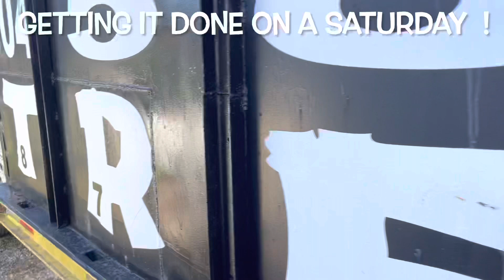LOADER / GRAPPLE TRUCK GETTING IT DONE ON THE WEEKEND @ TREE LIFE / ROGER WALDMAN/DITCH WITCH SK 800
ROGER WALDMAN CALL FOR A LOADER TRUCK DURING THE WEEK AND IT SHOWS UP ON THE WEEKEND ! BUT THERE IS NO REST HERE @ TREE LIFE  1 LLC. WE ARE READY TO GET IT DONE ANYTIME ! YOUR AWESOME !